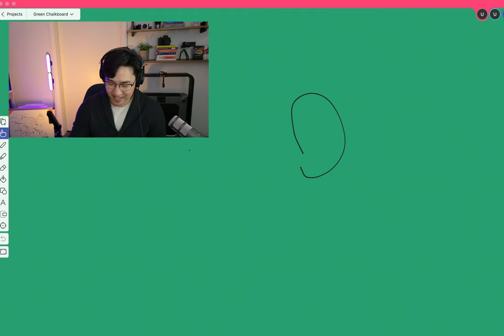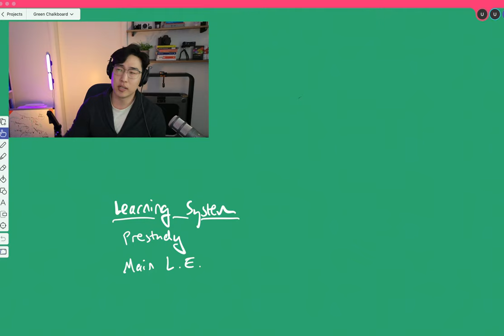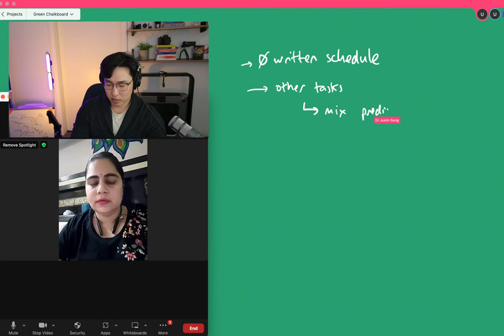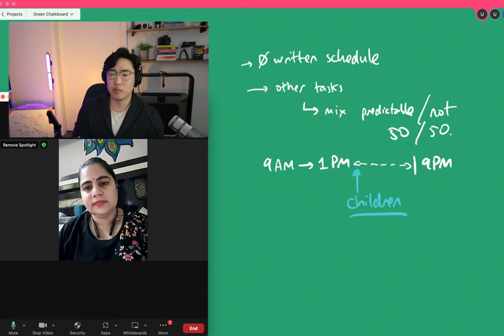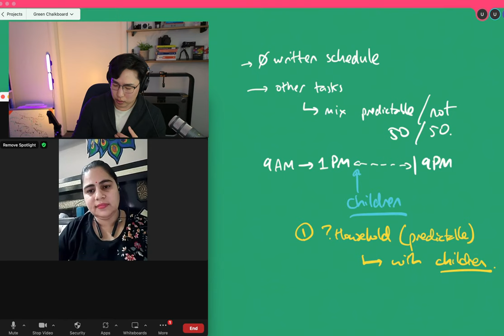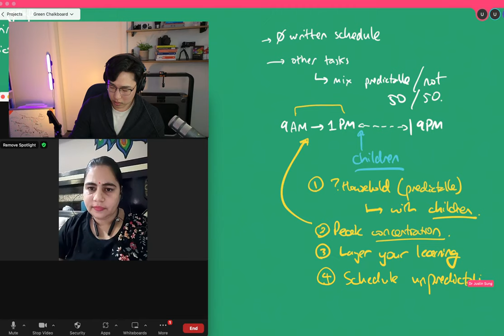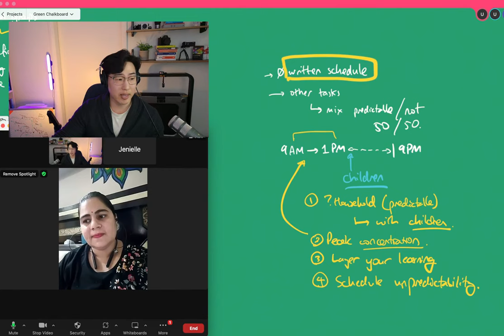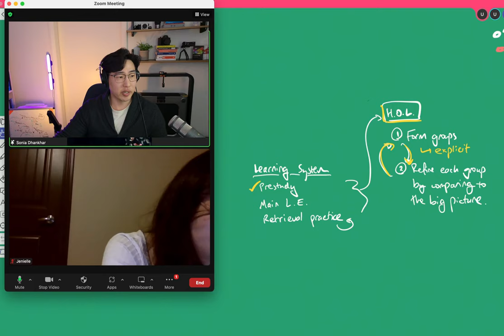How to avoid feeling overwhelmed doing Mindmaps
Transform how you learn with my full learning system based on the latest research:

If you are new to the channel and want to know a little bit more about my story and what I do, then check out this TEDx talk I gave

I also received the Dean's Award of Academic Excellence for being the top graduating student for the Master of Education at Monash University in 2022 (while studying 1/20th of the recommended time). Here is a video I made on my approach to studying for that

Are you serious about academic success? If so, you should get a lot out of these videos:

Up to your neck in flashcards and Anki but not getting the results everyone says you should be getting? Here is an apparently ‘controversial’ but super valuable (and PROPERLY evidence-based) take on Active Recall and Spaced Repetition (rather than the pseudo-evidence most ‘gurus’ regurgitate):

Justin is a former medical doctor, full-time learning coach and consultant, top 1% TEDx speaker, researcher, author, and learning skills lecturer at Monash University. Over the past decade, he has worked with over 10,000 learners from 120+ countries to learn with more confidence and control. He is the co-founder and head of learning at iCanStudy, an international training organisation for self-regulated higher-order learning.